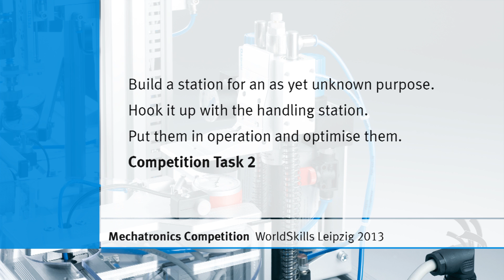"Mechatronics Competition" at WorldSkills Leipzig 2013